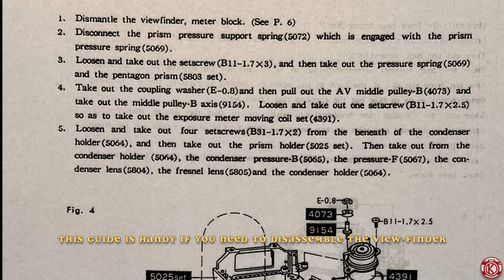Cleaning & lubricating the Minolta SRT 101 - 35mm film camera restoration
Join me in part 2 of this camera restoration as I clean, reseal & lubricate the Minolta SRT 101. I have attached any repair manuals and resources I've found helpful below as well as links to purchase any tools and supplies I used in this video.

00:00 intro
00:45 tools for the task
01:35 cleaning internal surfaces
02:40 internal seal & cushion guide
03:25 installing reversion spring cushion
03:55 installing exposure meter cushion
04:16 cleaning the mirror box
07:17 installing mirror box perimeter seal
07:56 installing 2nd mirror dampener
08:20 installing main mirror dampener
08:40  installing stop-down cavity seals
09:18 installing top cover seal
10:22 cleaning the view-finder
11:40 cleaning the pentaprism
12:15  lubricating the mirror box
13:22  cleaning the slow speed governor & self-timer gear
14:10 lubricating the slow speed governor & self-timer
15:48 lubricating the shutter

Light seal foam 1.0mm

Light seal foam 2.0mm

Pointed tweezers

Cotton swabs

Rotary cutter

Rocket Blower

Cutting mat

Magnetic Mat

Straight edge ruler

Nyoil lubricant

Moebius 8300 Classic Grease

Isopropyl Alcohol